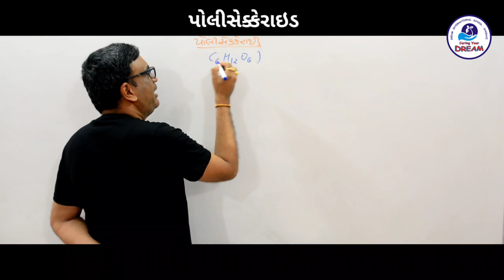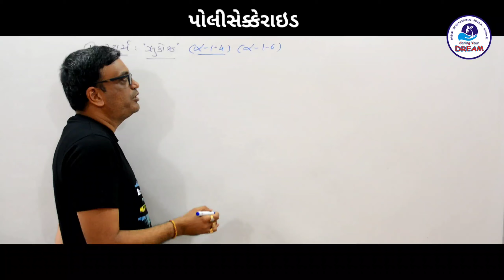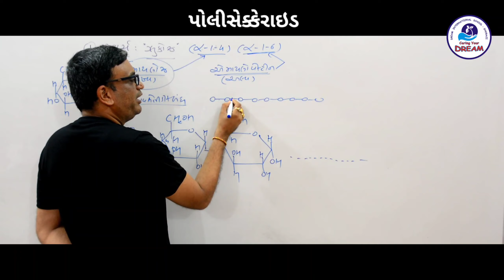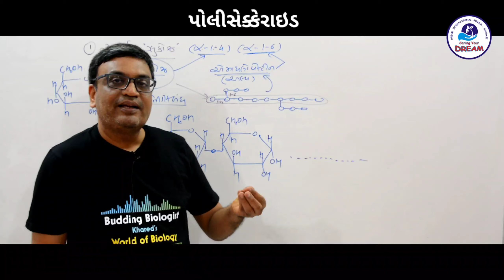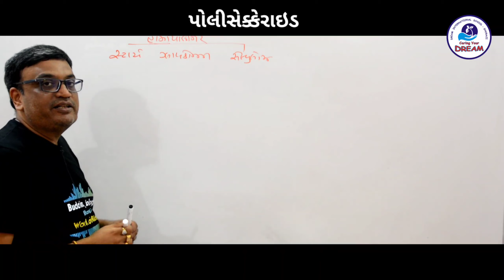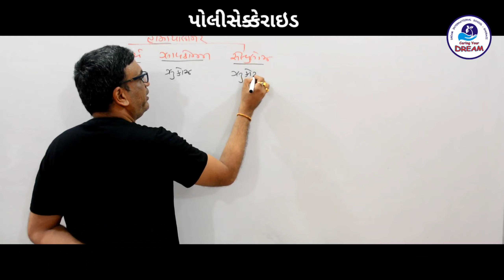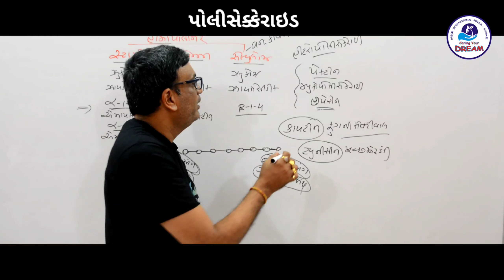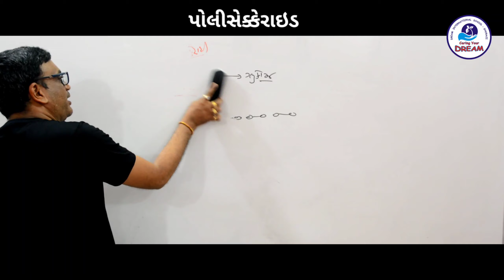L-10 | Polysaccharide | Biomolecules | Ch.9 | Class 11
GUJARATI NCERT BIOLOGY
CLASS :11
UNIT : 3 - Cell biology
CHAPTER : 9- Bio molecules

Referance Book  :  Khared's World of Biology for NEET

મુખ્યમંત્રી શ્રી વિજયભાઈ રૂપાણી દ્વારા Khared's World of Biology for NEET-12018  નું વિમોચન...

શિક્ષણમંત્રી શ્રી ભુપેન્દ્રસિંહ ચુડાસમા દ્વારા Khared's World of Biology for NEET-2020  નું વિમોચન...

DIVYBHASKAR EMINENCE AWARD - 2019

Television NETWORK 18  દ્વારા આયોજિત  NEWS-18 AWARD - 2019